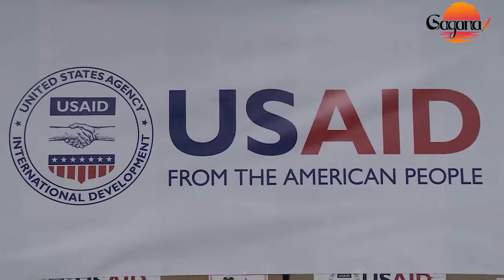ලෝක සුව සංවිධානයෙන් ශ්‍රීලංකාවට ආධාර